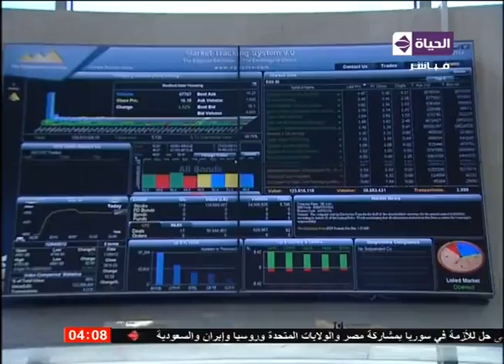الحياة الآن - " عناوين أهم وأخر الاخبار بتاريخ الجمعة 30-10-2015 "